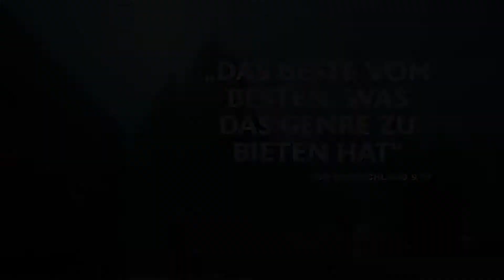Lets Play Mittelerde: Schatten des Krieges [Deutsch] E01 - Vertraue keiner Spinne [1080p]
Wir starten ins ein neues Abenteuer in der Tolkiens Welt... wieder begleitet von dem Geist aus dem ersten Teil